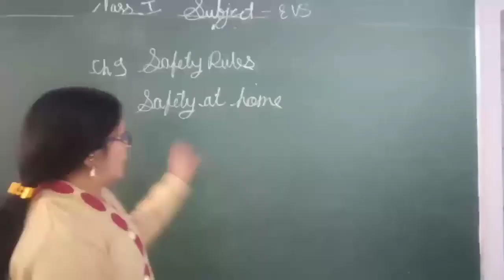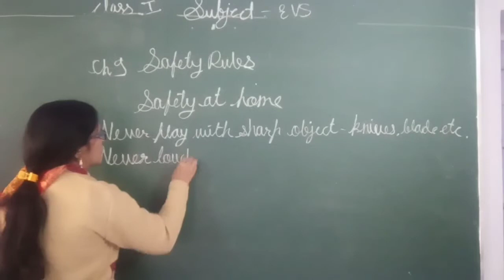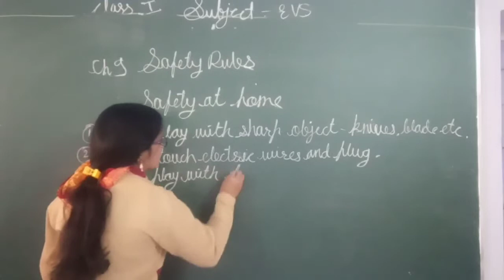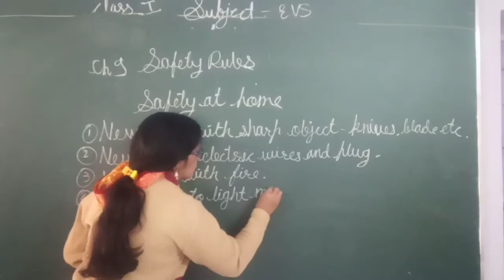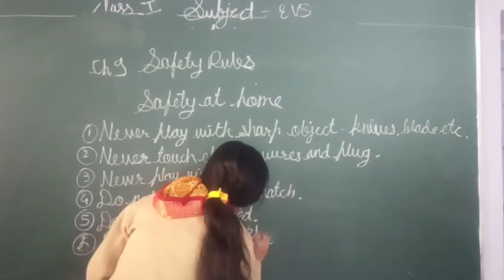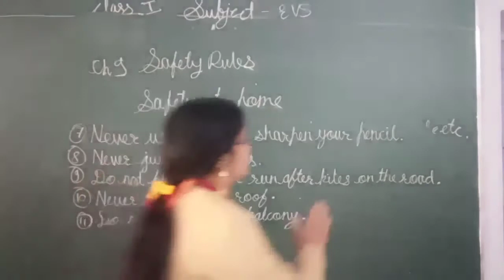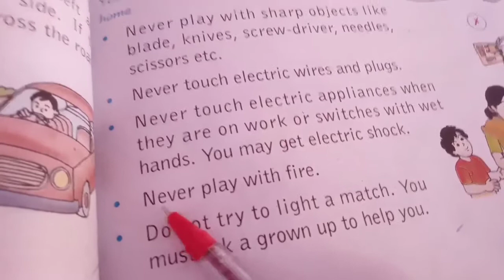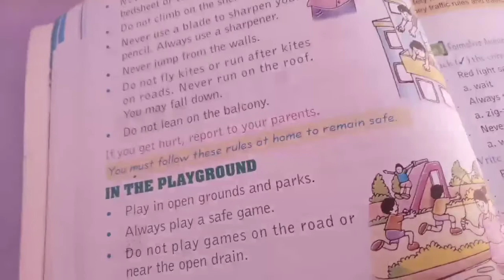ACS, Class-1, Subject-EVS, Ch.9 part 3 By Rekha Verma